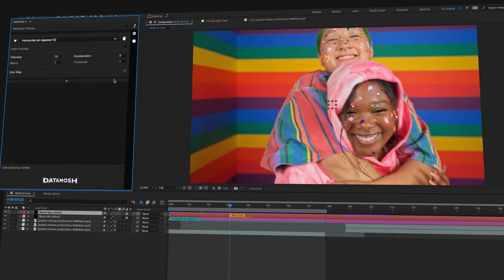Datamosh 2 Mosh Maps - Drive Moshes from map layers!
Mosh Maps are a new feature to Datamosh 2 that allows users to drive which regions of the video canvas are moshed 🔥

Use the Map Markers to set an area of the composition to be rendered out and used as a map for mosh intensity!

White pixels on the map layer = 100% mosh.
Black pixels on the map layer = 0% mosh.
Intensity scales with the entire greyscale spectrum :)

Happy moshing!